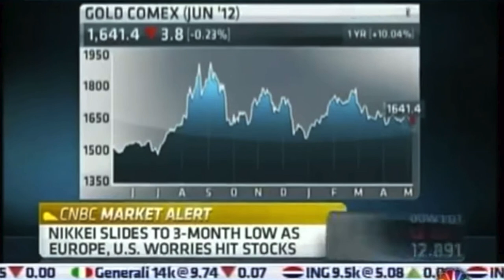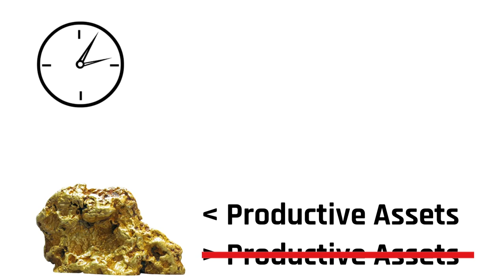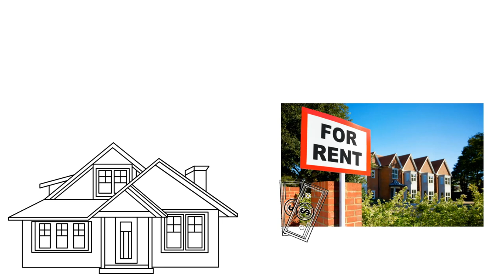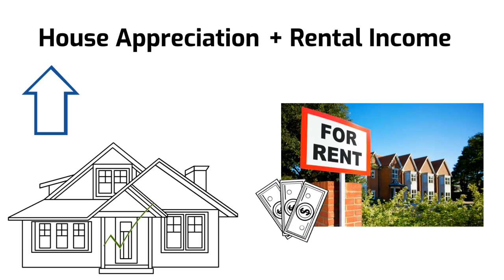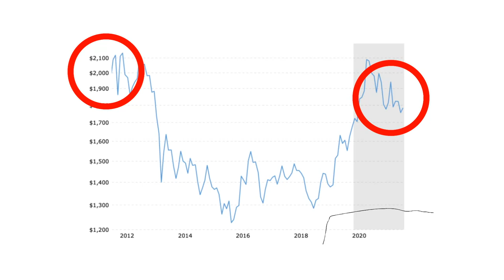Warren Buffett: Why Gold is a Bad Investment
This video explains why Warren Buffett does NOT recommend investing in gold, even during high inflationary environments.

💵 Sign up with the investing app Public and receive a free stock of YOUR choosing with a deposit of only a $1 using this